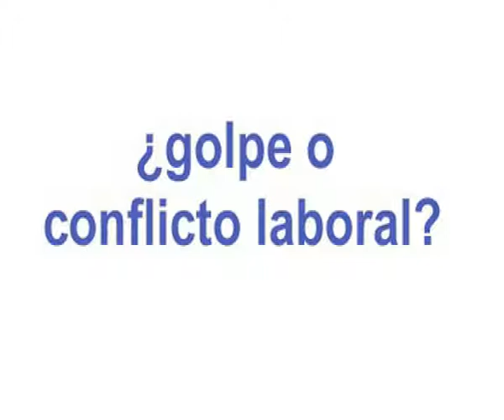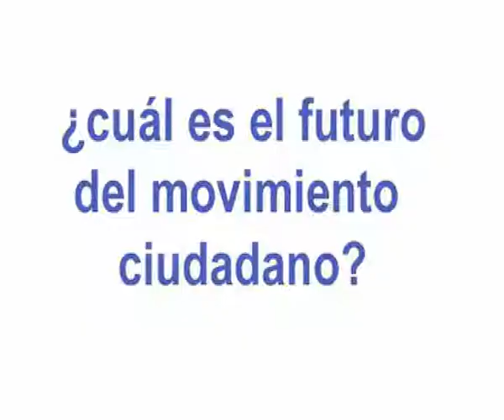CEPS TV: Entrevista a Galo Chiriboga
Entrevista a Galo Chiriboga, Embajador de Ecuador en España, tras la intentona golpista en Ecuador.